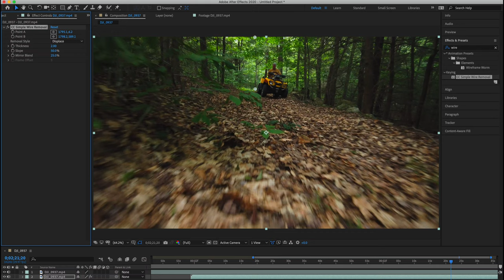Premiere Wiral Lite Cable Cam & DJI Mavic, Osmo Action and Pocket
Wiral Lite Cable Cam System premiere video. My filming is complete and hope to have the final version out in couple of weeks. I will provide a comprehensive video with specifications, setup, use of various camera systems especially because the bluetooth/wifi connection of DJI Osmo Pocket and Osmo Action is challenged at about 75 ft. But with DJI's Ocusync connection of DJI Mavic series: Pro, 2Pro and new Mavic Air 2, connections of video and camera controls are solid, far exceeding the maximum of  the  optional 328ft (100M) longer black cable. Head Tracking with DJI Goggles works great since you can not actually yaw the drone, but you can control the camera's gimbal within its operation movement limits. Subject Tracking is amazing.
Sorry about the Spelling mistake, Should be "Plug-in" not Plung-in.